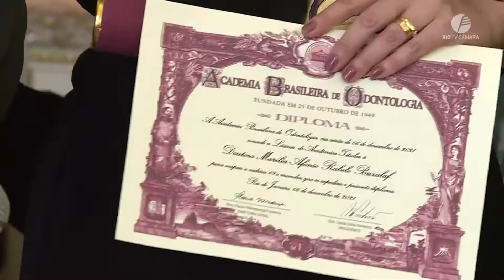Câmara do Rio homenageia novos membros da Academia Brasileira de Odontologia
A Academia Brasileira de Odontologia tem 72 anos e é uma entidade civil, filantrópica, de utilidade pública e sem fins lucrativos. Entre os principais objetivos, está a união de professores e cirurgiões-dentistas de todo o país para, juntos, trabalhar pelo aprimoramento constante do ensino odontológico.
A iniciativa foi da vereadora Tânia Bastos (Republicanos).